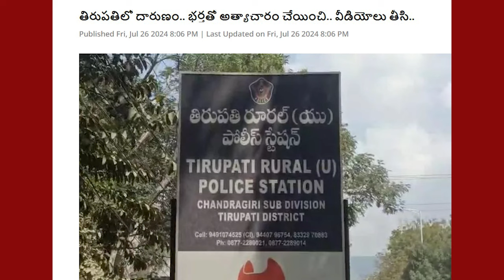Tirputai Law students crime sensational story | journalist Talk